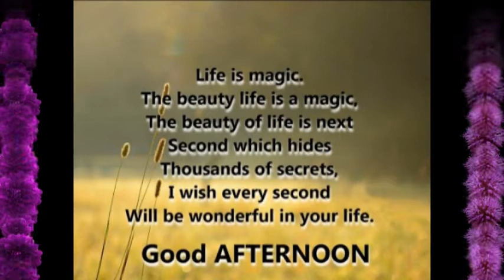Good Afternoon SMS, Good Afternoon Messages, Good Afternoon Wishes, Good Afternoon Quotes #2